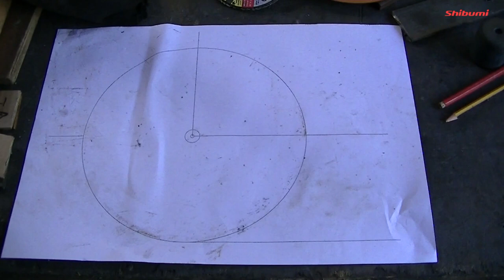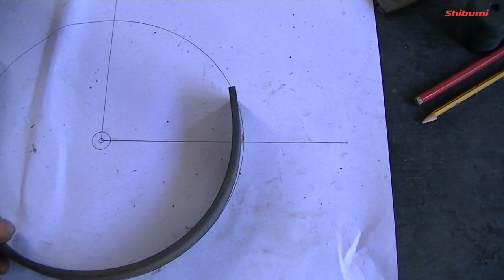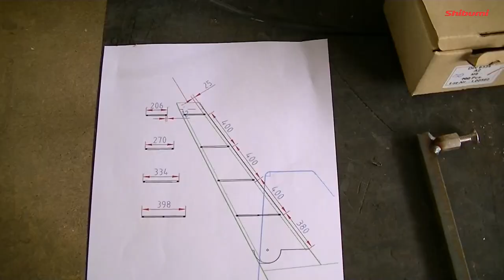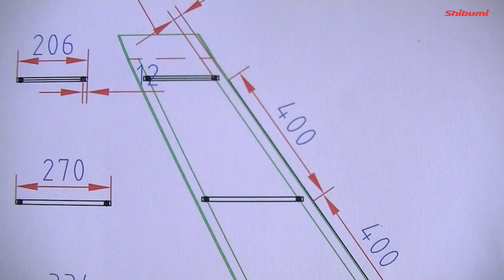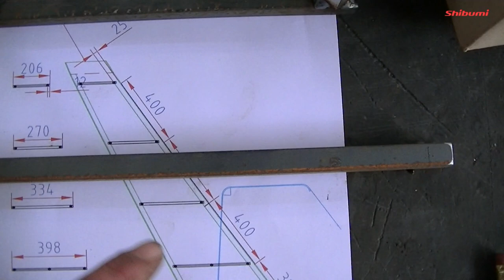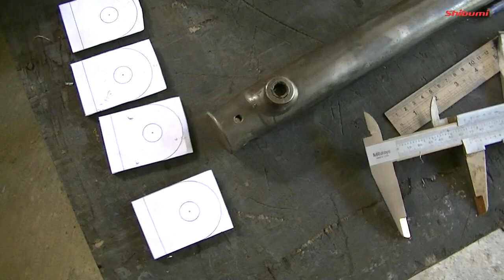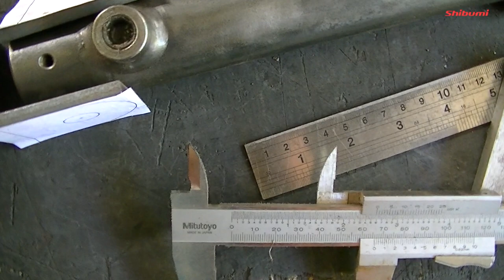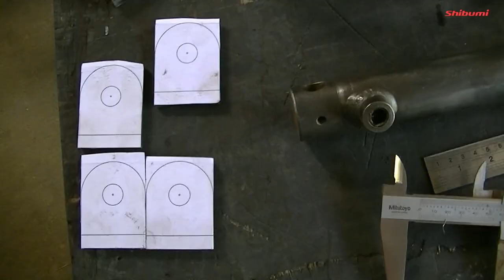Shibumi Boat Build EP 12 Radar arch reveal and making it all work - Steel Boat Building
Testing and admiring the success of the radar arch hinge system, some celebratory fist pumps and continuing the build of the hinges and ram attachments.

The tilting radar arch is an addition I wanted for Shibumi and while the hinges were made many years ago, It was never fully known how it would work.. Sweet success...
 The Crew get the superstructure ready for paint..